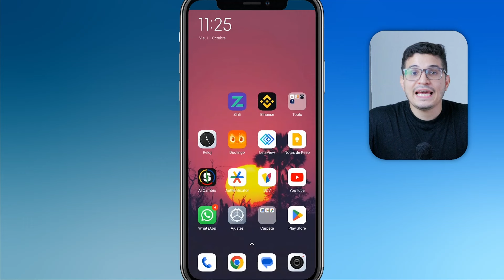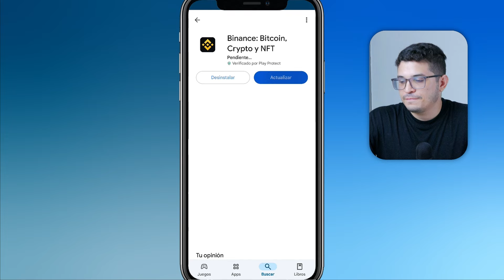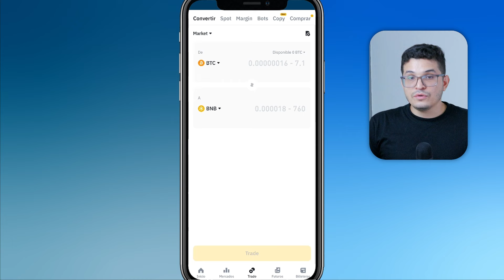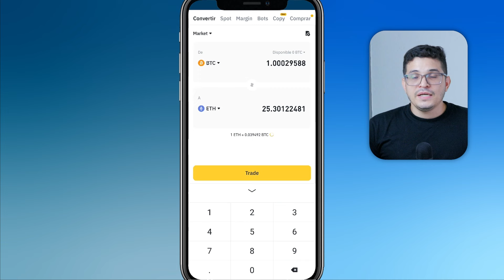Cómo CONVERTIR tus CRIPTOMONEDAS en Binance App | ✅Tutorial desde el móvil 📲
¿Quieres aprender cómo convertir tus criptomonedas en Binance App de forma rápida y segura? 📲💰 En este video te mostramos paso a paso cómo realizar conversiones sin complicaciones y aprovechar al máximo tus inversiones. Perfecto para principiantes y expertos. ¡Comenta tus preguntas abajo! 👇